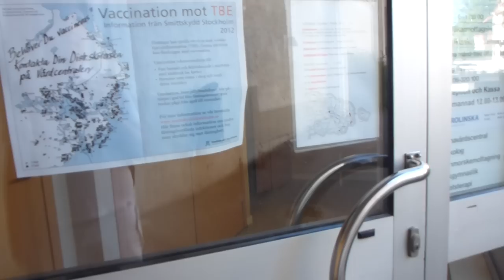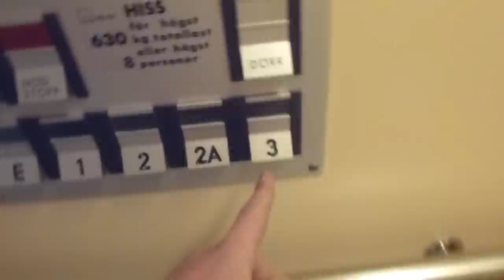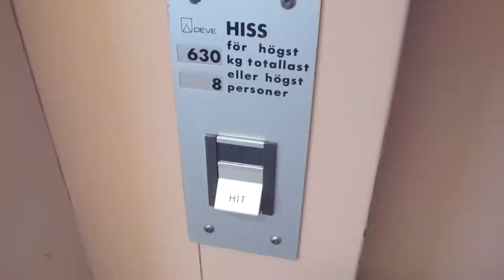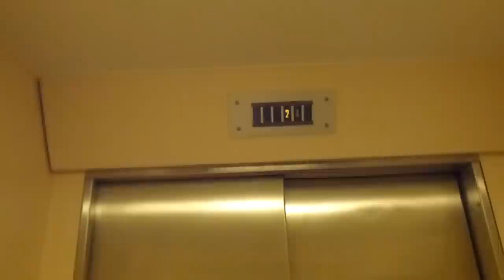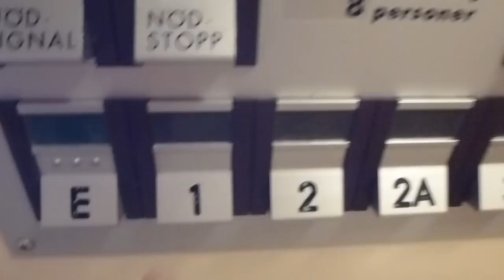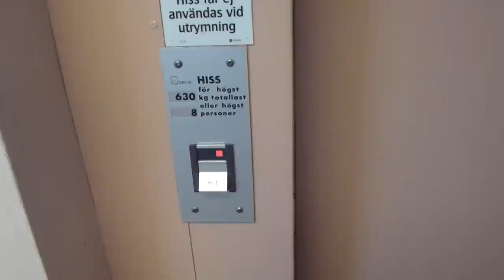DEVE Hydraulic elevator @ Hamngatan 11, Vaxholm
Brand: DeveHissar i Alvesta AB
Type: Up-Side-Down Telescopic Hydraulic
Controller: Deves own relay logic, Simple type
Capacity: 630Kg, 8 Pers.
Floors: 5 (*E* 1, 2, 2A, 3) Floor 2A uses backside door, while the others floors uses frontside door.
Location: Vaxholms Vårdcentral (Medical center), Hamngatan 11, Vaxholm, Stockholm SWEDEN